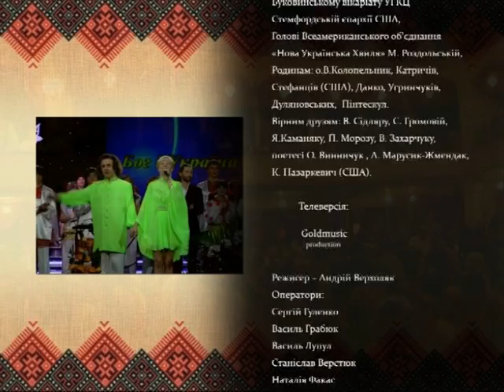Дует "Писанка" - ювілейний концерт (ч.3)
Ювілейний концерт дуету "Писанка" (Чернівці, 2010 р.)
Дует "Писанка": Оксана Савчук (вокал), Іван Кавацюк (цимбали).